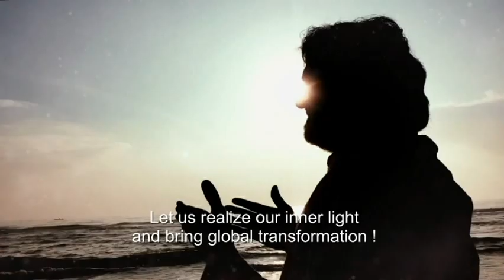How to prevent/cure the diseases by ourselves? Part -1 -- ATMA NAMBI